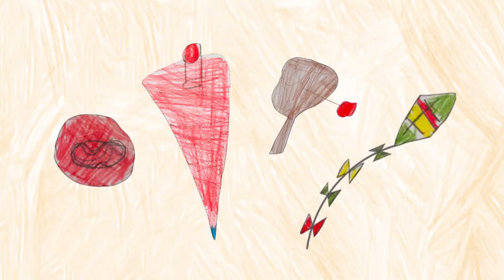Criando Juntos 512 | O folclore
Realização e Produção: De Criança Para Criança Educação

Agradecimento ao colégio Progresso Itu e à professora Ana Paula Agnello pela história e desenhos enviados pela turma 2ºA (2019).

História e Desenhos: 2°A
Narração: 2°A

O De Criança Para Criança é um programa multimodal de linguagens que integra as modalidades verbal, visual, gestual e sonora. Os alunos criam textos, desenham personagens e cenários, narram as histórias, assumindo o protagonismo das tarefas e contando com o apoio do professor, na função de mediador. Nosso objetivo é trazer para a sala de aula uma nova dinâmica para a construção do conhecimento. O resultado dessa prática, perpetua o que foi aprendido na escola e pode ser compartilhado com todos.